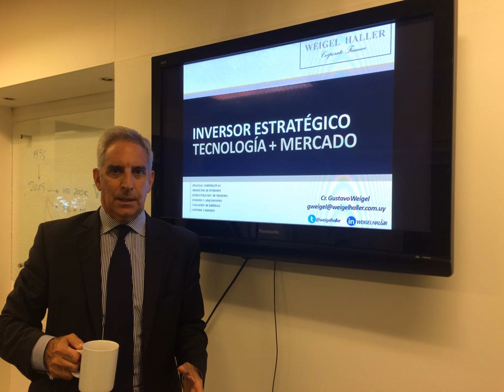Reestructuración de deuda, refinanciación o puente de liquidez para sostener el Capital de Trabajo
equipo de Weigel Haller

La pandemia global que soportamos, el pedido de los gobiernos para que la población se quede en casa, la reducción de la actividad económica, han impactado sobre la generación de ingresos de las empresas, el capital de trabajo se ha erosionado y los directores se enfrentan en el corto plazo a ausencia severa de liquidez.

Sostener el capital de trabajo durante este período crítico es clave para la continuidad de las empresas. Para ello su protección podría lograrse por ejemplo: i) a través de un crédito Puente de Liquidez para atravesar dos trimestres, ii) la Reestructuración de la Deuda existente sin cambiar los contratos postergando vencimientos de capital o la periodicidad de pago de intereses que descompriman el impacto o iii) incursionar en una estrategia de reorganización del endeudamiento mediante un plan de Refinanciación de Deudas, con un nuevo contrato con mejores términos y condiciones de plazo, tasa, garantías que también aliviane la carga financiera.

Las empresas deberán preparar nuevas proyecciones para su actividad, plantear escenarios posibles, modelos de sensibilidad sobre sus principales variables, las nuevas estimaciones de flujos de fondos proyectados y compartirlas con sus financiadores para obtener apoyo frente a su nueva realidad de este año. Se necesita creatividad y flexibilidad en estas circunstancias, por ejemplo: tasas de interés diferenciales por trimestre, amortizaciones de capital graduales, períodos de gracia adicionales, cláusulas de mejor performance, actualización de valorizaciones de las garantías, opciones de capitalización de deudas, etc.

Contáctenos, estamos a su disposición para brindar apoyo profesional frente a este desafío.